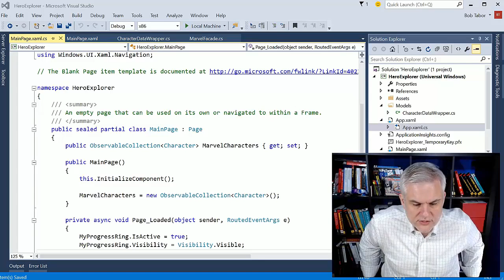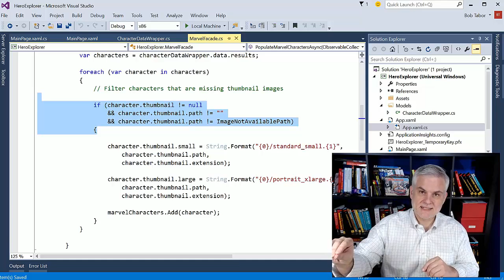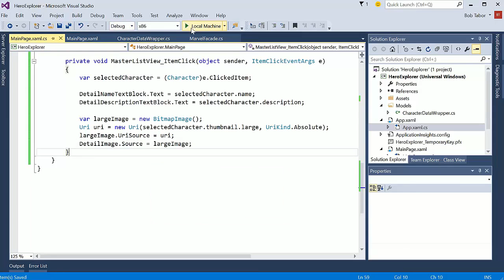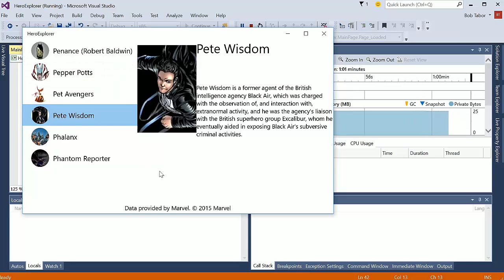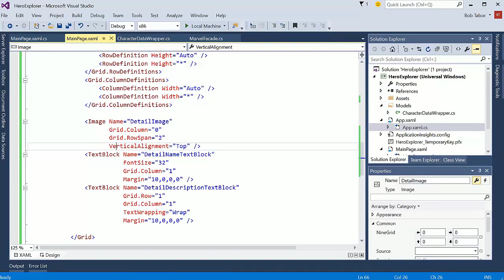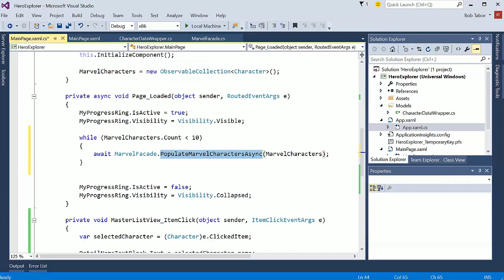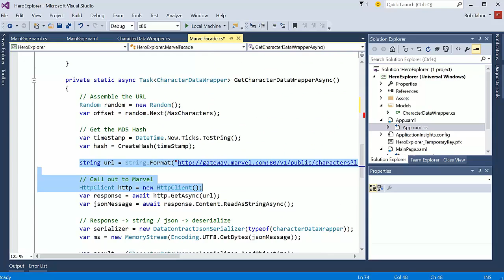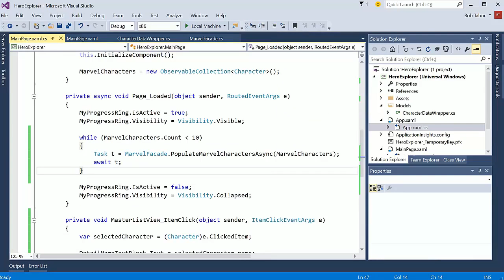UWP 075 | Hero Explorer: Displaying Character Details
In this fifth video, Bob handles the "master" ListView's ItemClick event to display the details about a given Character.

Microsoft Channel 9 Course: Windows 10 Development for Absolute Beginners --- Video 75 | Hero Explorer: Displaying Character Details